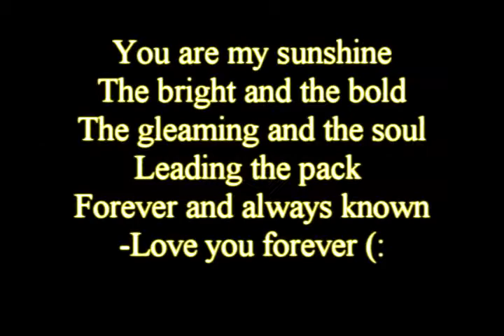My Bunnies [Time Can Change Things, But Not My Love For You]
I finally have some recent pictures up.
I took all of these today, so yes, this is what my babies look like now =]
The first one [chocolate brown] is going to be seven years old.
The second [light brown/mix] is going to be five.
And the last one is the baby, who is going to be two.
Comments=love.